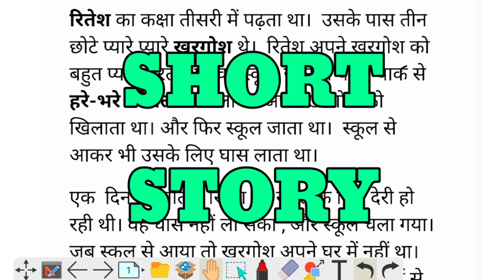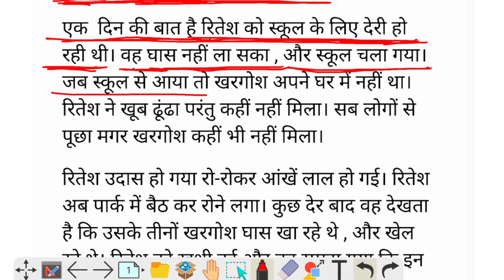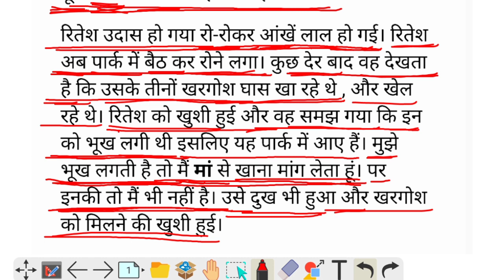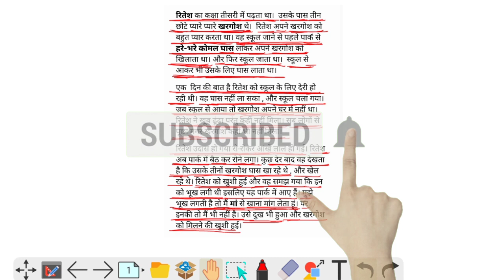Learn hindi short stories|Learn hindi in 10 minutes|Spoken hindi through telugu|Need Hindi basics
Best Books:👇
Spoken hindi through english 2000 hindi words
Spoken hindi through english 1000 hindi words
Spoken hindi book:

compitative exam Books for :👇
exam books for english medium&index=aps&camp=3638&creative=24630&linkCode=ur2&linkId=65a27d491f3baa3ecc3c58b58e58d871

Make money tips Books:👇
money tips books&index=aps&camp=3638&creative=24630&linkCode=ur2&linkId=415eaa64b393b731d9b3d20ca5fb9372